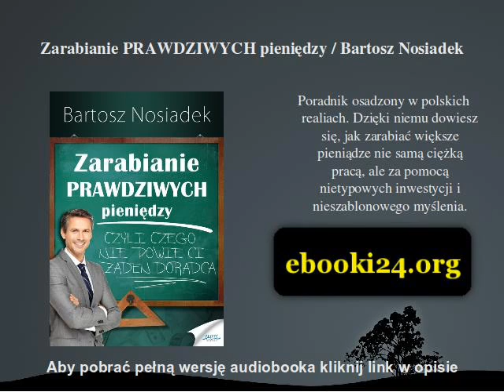Zarabianie PRAWDZIWYCH pieniędzy / Bartosz Nosiadek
Poradnik osadzony w polskich realiach. Dzięki niemu dowiesz się, jak zarabiać większe pieniądze nie samą ciężką pracą, ale za pomocą nietypowych inwestycji i nieszablonowego myślenia.